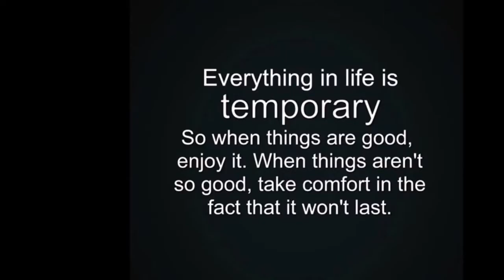เพชร อิทธิ ลงคำคมใน IG หลังมีข่าวลือเลิก พิ้งกี้ สาวิกา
ล่าสุด (10 ตุลาคม 2560) เพชร อิทธิ ก็มีความเคลื่อนไหวแล้ว โดยได้โพสต์ IG เป็นคำคมภาษาอังกฤษ ซึ่งแปลเป็นไทยคร่าว ๆ ได้ว่า "ทุก ๆ อย่างในชีวิตนั้น ไม่มีอะไรแน่นอน หากมีเรื่องดี ๆ ก็ใช้ช่วงเวลานั้นให้เต็มที่ แต่หากมีสิ่งที่ไม่ดีเกิดขึ้น ก็สบายใจได้ว่า เดี๋ยวมันก็ผ่านไป"
  โดยก่อนหน้านี้หนึ่งวัน เพชร อิทธิ ก็ได้โพสต์ภาพใน IG หลังจากไม่มีความเคลื่อนไหวมานานกว่าครึ่งปี เป็นคำคมภาษาอังกฤษ ซึ่งแปลได้ว่า "ความผิดหวังคือสิ่งที่เกิดขึ้นเมื่อคุณเชื่อคำพูดของพวกเขามากกว่าการกระทำ"